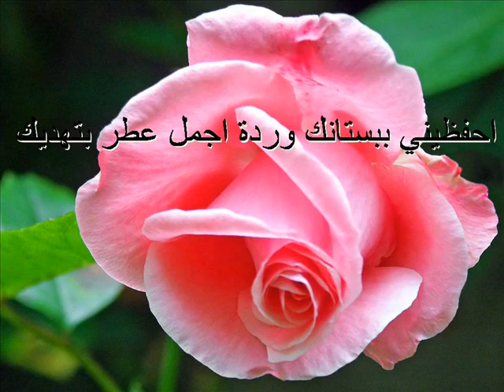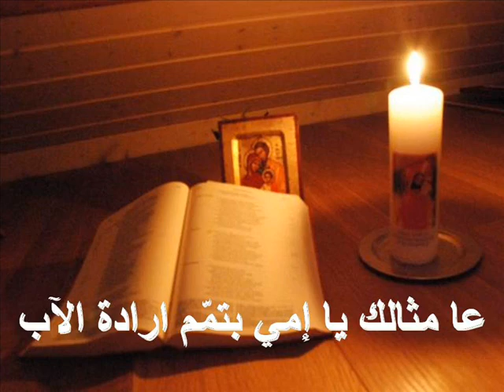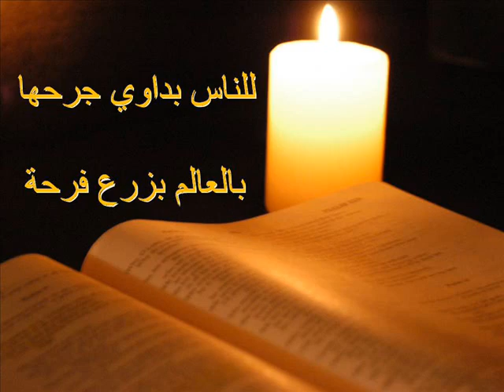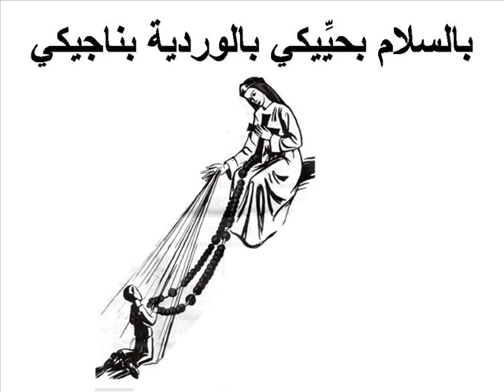عمري كلو بعطيكي -- FATHER FADY TABET